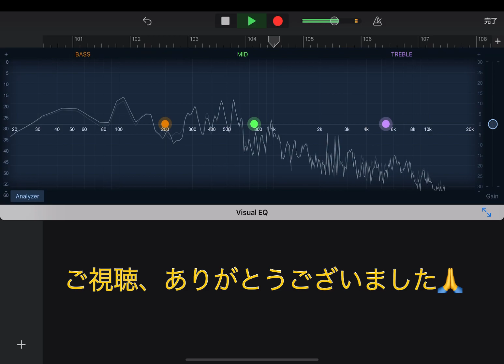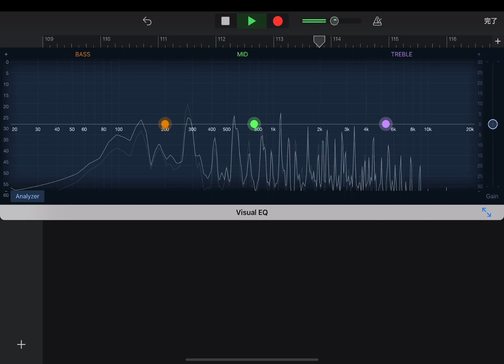✳️ ちょっとせつないな 原曲キー ファイナル フルバージョン‼️